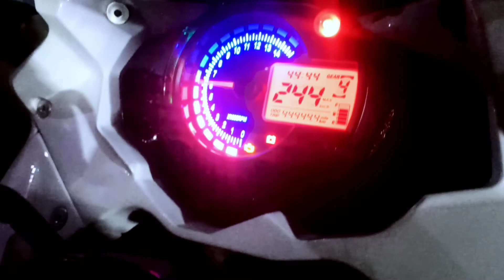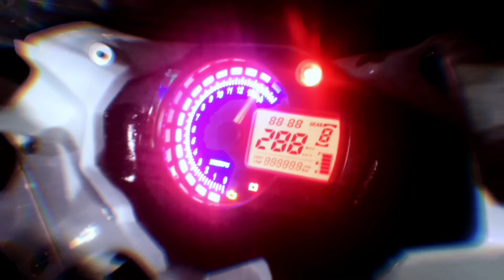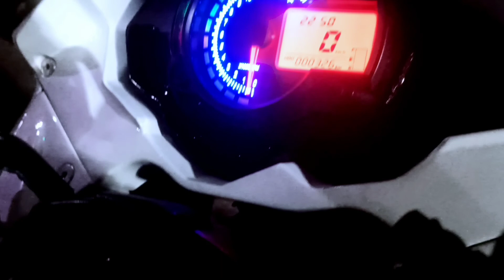Rusi 250 sumabog